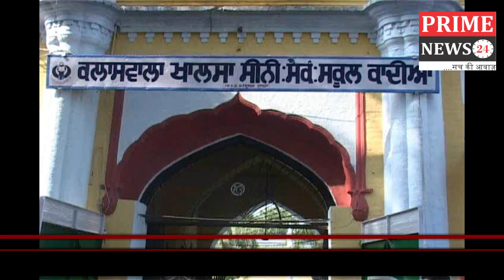शिक्षा मंत्री ओ पी सोनी पहुंचे गुरदासपुर के हल्का क़ादीआ